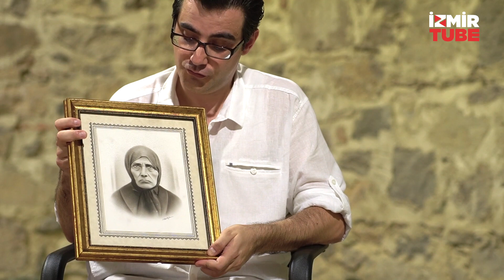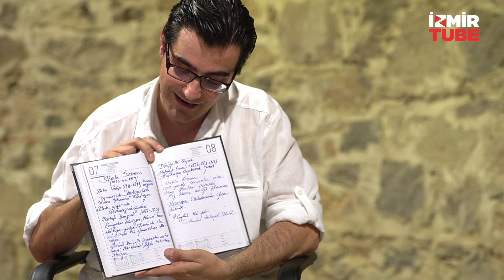Sakin Konuşmalar 2 - Pazaryeri’nden Çıkan Gelin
Babaannesi Hasibe Özsamancı'nın İzmir'in kurtuluşunda kendi elleriyle diktiği ve evine astığı Türk Bayrağı'nı APİKAM'a emanet eden torun Gürhan Özsamancı, babaannesi'nin gelin olarak çıktığı 'sakin mahalle' Pazaryeri'ni ve Kurtuluş'un hikayesini anlatıyor.